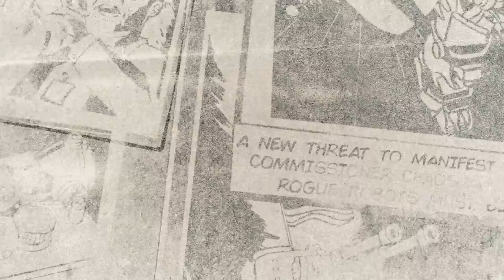Fallout 76 - "Locked & Loaded" Update Trailer | PS4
Showcase of "Locked & Loaded" Update featuring Armor Ace in Cold Steel.

Rated Mature: Blood and Gore, Drug Reference, Intense Violence, Strong Language, Suggestive Themes, and Use of Alcohol